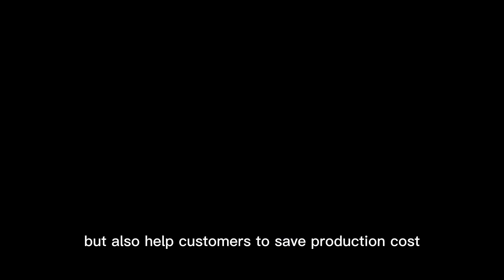die casting parts aluminum casting factory manufacturer company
we are aluminum die casting company China
sample:35-45days, quantity production:5-7days